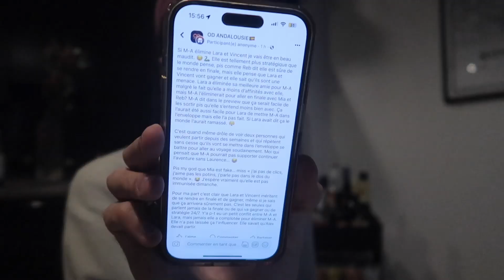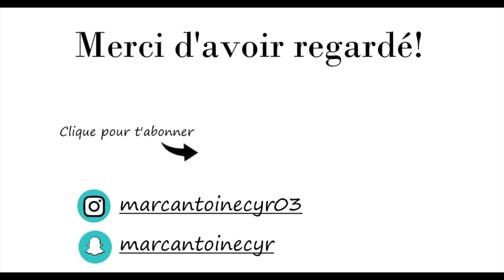DAILY VLOG : Taste test de creamer Baileys, groupe Fb sur OD et échanges au Dollarama!